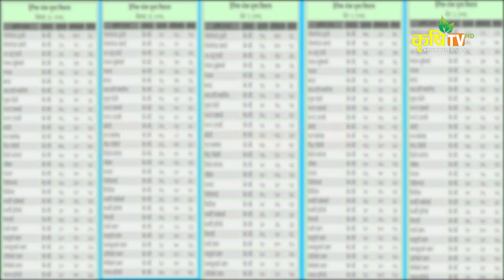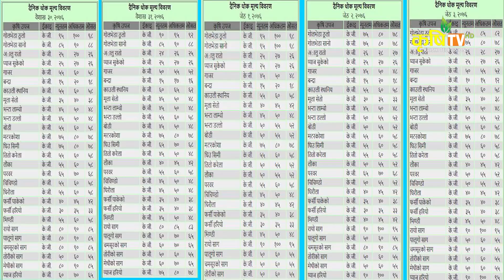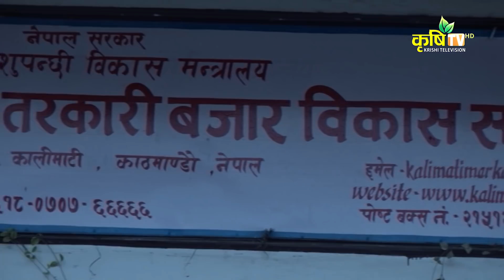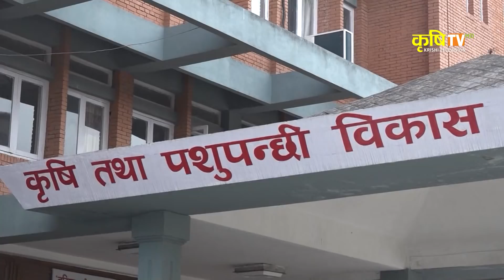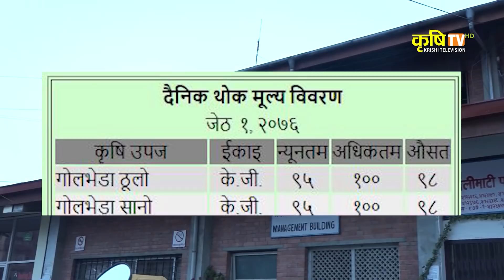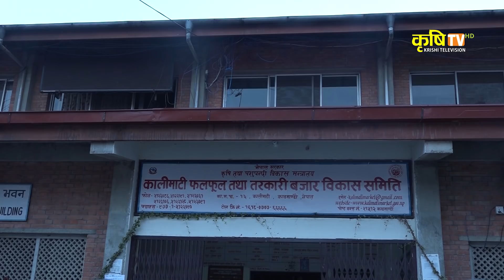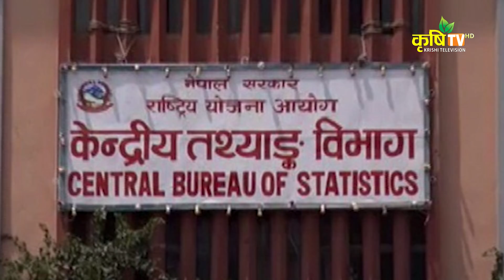गोलभेंडाको मूल्य आकासियो, अस्वभाविक तरकारीको मूल्य बृद्धि || Krishi Sarokar Episode 34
गोलभेंडाको मूल्य आकासियो, अस्वभाविक तरकारीको मूल्य बृद्धि

यतिखेर काठमाडौंको बजारमा कुनै पनि तरकारी छोइसक्नु छैन । विभिन्न खालका तरकारीको महँगीले आकाश छोएको छ । कुखुराको मासु किन्नु भन्दा गोलभेंडाकिन्नु समस्या भैसकेको छ । चामलको भाउमा काउली पाउन मुस्किल भैसकेको छ । ५० रुपियाँको साग खरिद गर्दा दुई जनाको परिवारलाई पु¥याउन गाह्रो भएको छ । प्याजको त कुरै नगरौं आलुदेखि खुर्सानीसम्म र चम्सुर पालुङोदेखि मुला–भन्टासम्मको भाउ जति मन लाग्यो उति छ अहिले । पसलैपिच्छे भाउ फरक छ । जुन पसलेलाई जति मन लाग्यो उतिनै मूल्य लिईरहेका छन् । तरकारी बोल्दैन, ग्राहकले मोलमोलाई गर्ने ठाँउ छैन । सरकार त निकम्मा नै भइहाल्यो । यसै त मुलुक चलाउने हविगत नभएको सरकार तरकारीको महँगाईका कसरी ध्यान देला ।